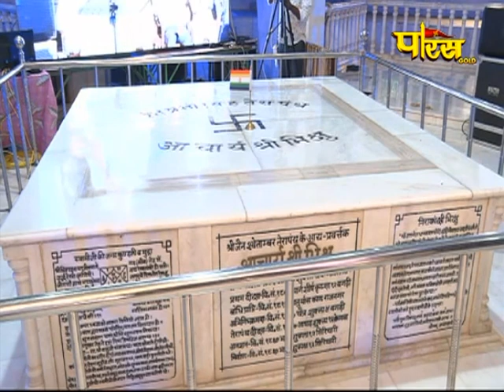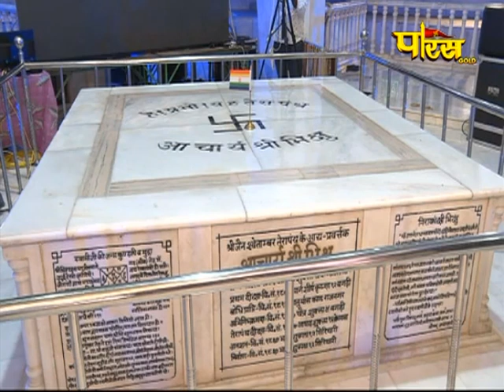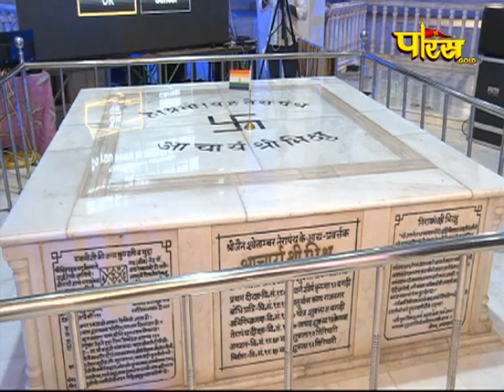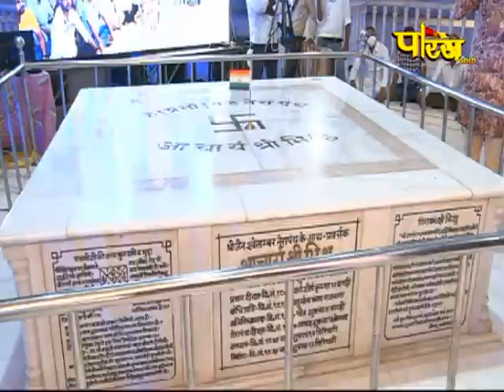218वां भिक्षु चरमोत्सव, डिजिटल धम्म जागरण | Part - 3 | Siriyari (सिरियारी) | Date:-31/08/20